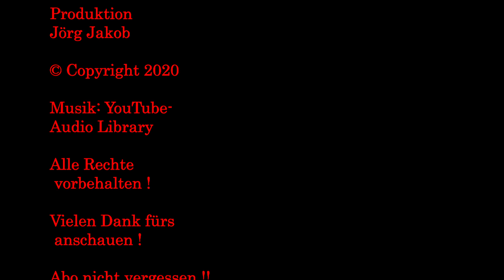🌹Liebe Grüße zum 2. Advent Adventsgrüße für Dich - Gruß zum 2. Advent für Euch Grüße für Whatsapp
Geschenkideen für Euch .Weihnachtsgeschenke für Männer:*
- Kabeltrommel mit 3,5m Wurst:*
-Männerhandtasche voll Bier:*
Weihnachtsgeschenke für Frauen:*
-Ewige Rose:*
-Hoodie Decke:*
Viele Grüße zum
Adventsgrüße für Dich ! Gruß zum 2.Advent - Grüße für WhatsApp
Weihnachtsgrüße  Grüße im Lockdown Adventsgrüße für eure Familie

❎ FESTOOL Akkuschrauber*
❎ FESTOOL Einhandhobel*
❎FESTOOL Stichsäge*
❎FESTOOL Rutscher*
❎Bosch Professional Bohrhammer*
❎ Bosch Exzenterschleifer*
❎ Dewalt (ELU) Kappsäge*
❎ Bosch Professional Bohrhammer*
❎ Profi Fliesenschneider Hufa*

🔥 Meine Grillgeräte:* 🔻
🔥 TAINO® PROFI XXL -Smoker BBQ*
▶️ Meine Küchengeräte:* 🔻
➡️ Kenwood Küchenmaschine Chef*
➡️ Getreidemühle WIDU Volksmühle*
➡️ Eschenfelder Korn-Quetsche*
➡️Philips Entsafter*
➡️Profi Entsafter Angel Juicer*
Ich bin Heimwerker und dies ist ein Privates-Hobby-Video
in dem Ich zeige wie Ich Aufgaben löse !
Als Amazon-Partner verdiene ich an qualifizierten Käufen